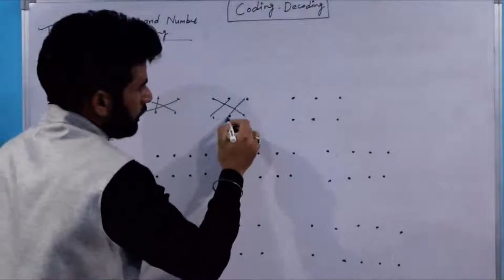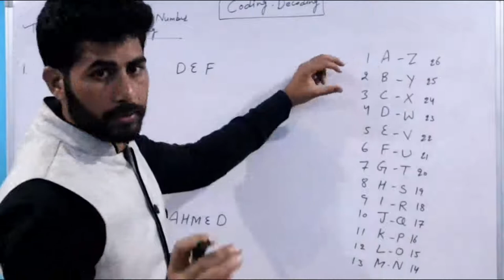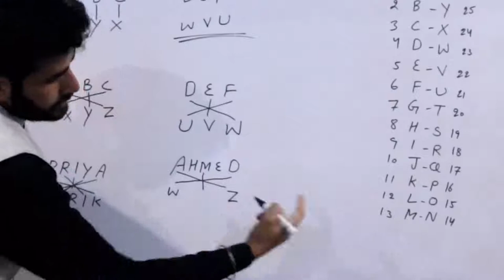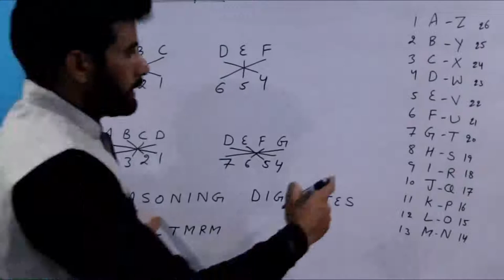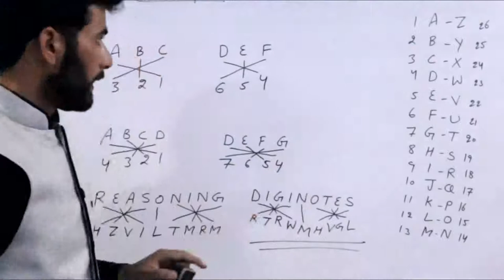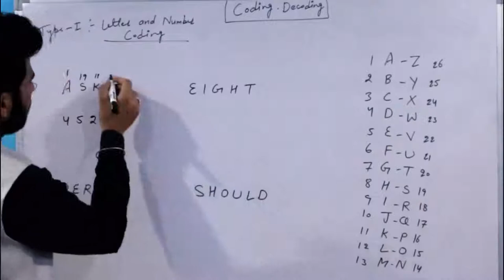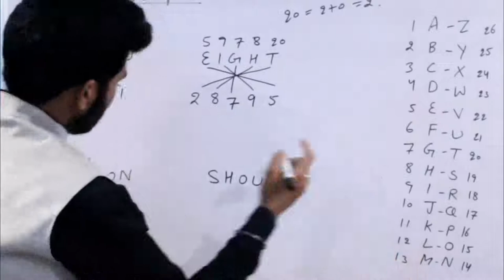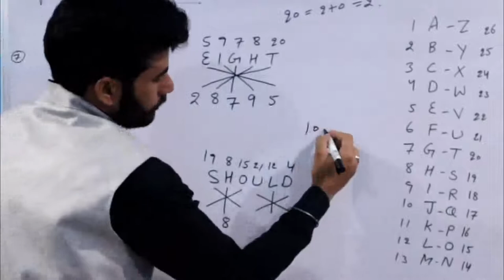Coding-Decoding (Lecture-1) - Type -1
Hey Aspirants...

In this video lecture, we will discuss about, Coding-Decoding (Lecture-1) - Type -1. I Hope this lecture will help you for understanding the concept of same topic.